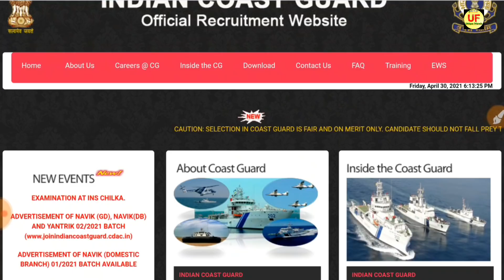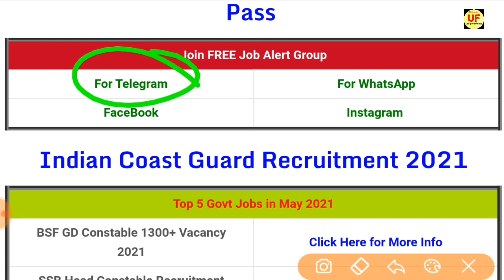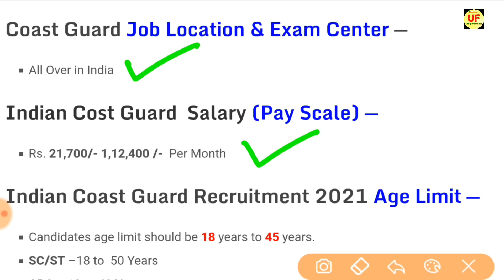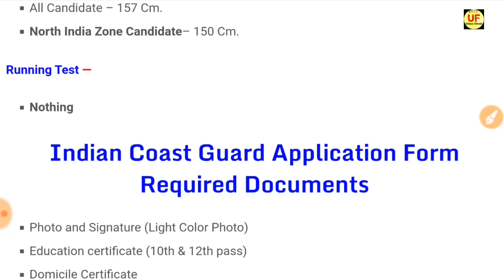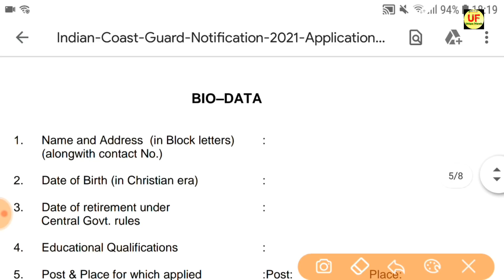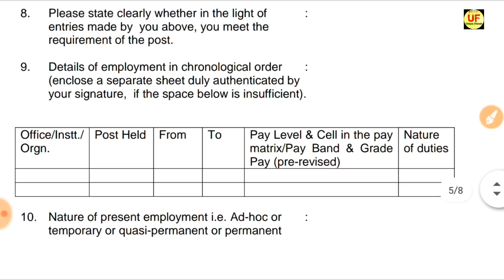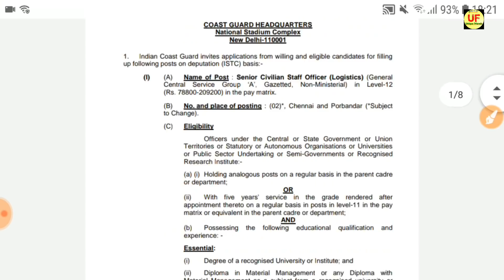Join Indian Coast Guard | Coast Guard Recruitment 2021 Apply Online | 10th,12th Pass | Full Details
Join Indian Coast Guard  | Indian Coast Guard Recruitment 2021 Apply Online | 10th,12th Pass | Full Details

indian coast guard officer recruitment 2021
indian coast guard vacancy syllabus
indian coast guard vacancy details
indian coast guard vacancy
indian coast guard recruitment 2021 in tamil
indian coast guard recruitment 2021 telugu
indian coast guard recruitment 2021 kannada
indian coast guard recruitment 2021 form fill
indian coast guard recruitment process
Hello friends, how are you all? Today we will talk about the recruitment. He has issued a direct recruitment advertisement from the Indian Coast Guard. In this recruitment, Special Recruitment Drive (SRD) Assistant Commandant vacancy & candidates can apply from any state. Female and male candidates can apply. Other Details of Indian Coast Guard Assistant Commadant Recruitment 2021, Indian Coast Guard AC Online Form 2021, Indian Coast Guard Vacancy 2021, Indian Coast Guard Vacancies 2021, Coast Guard Online Form 2021, Indian Coast Guard Navik Recruitment 2021 Notification, Notice, New Govt Jobs age limit, last date, application fees, eligibility details are explained below.. Unique Friends